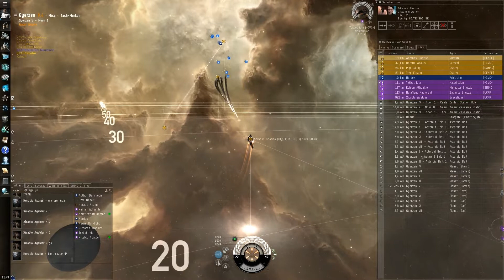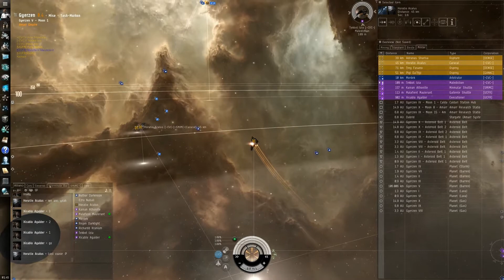SMIMC PvP Tournament Episode 1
Severasse Mining PvP Tournament

Ospreys Deal Damage Too vs. The Lone Wolfs